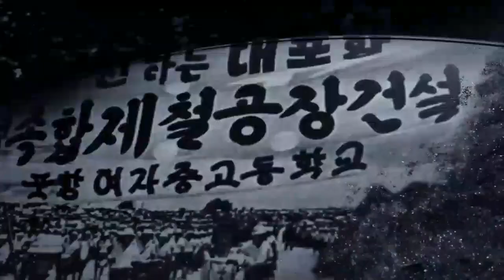[하이라이트] 2019 K리그2 24R 08.19 전남 vs 아산